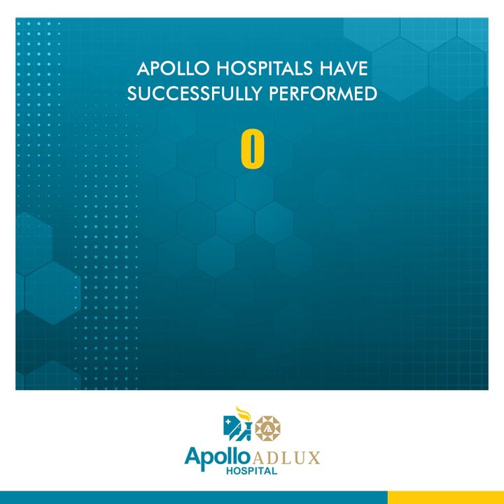TheApolloStory: Assured healthcare at Apollo Adlux.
TheApolloStory is a knowledge series to give you better insight into the brand of Apollo Hospitals. With 7,50,000 major surgeries successfully completed, you can be reassured that your healthcare is in experienced hands.